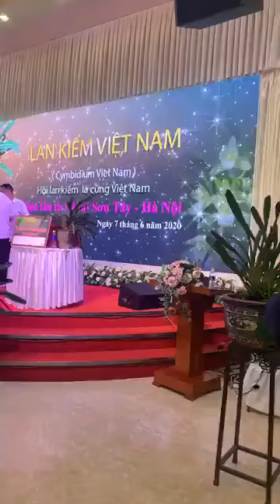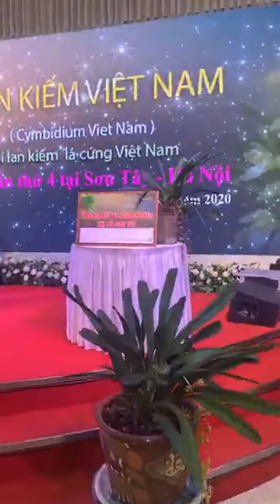Đại Hội võ Lâm quy tụ các Kiếm Thủ toàn Quốc !!!!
GOODBYE: If you watch the movie, please take your precious time to press the "REGISTER CHANNEL" button for me. Each of your channel subscriptions to me is extremely valuable, nothing can be counted. Once again I sincerely thank.